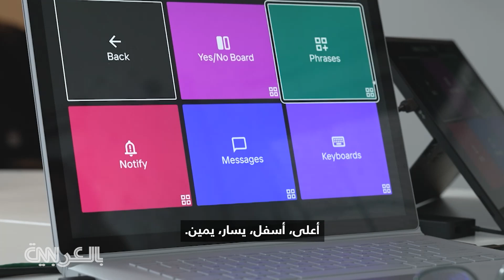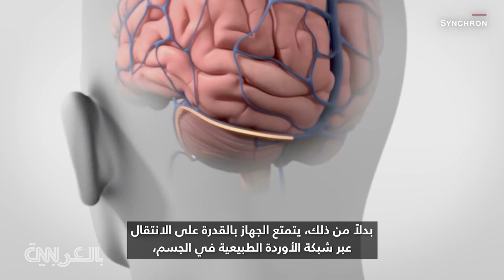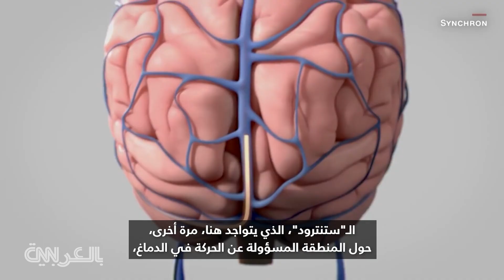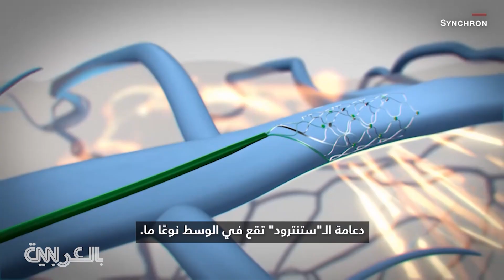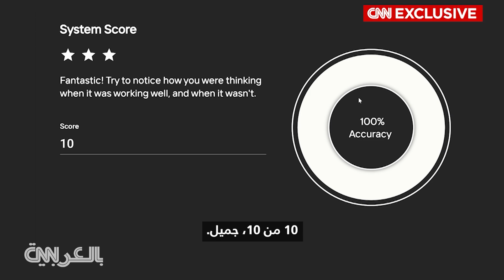شريحة في دماغ مصاب بالشلل تمكّنه من التحكّم بهاتفه من خلال أفكاره فقط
في عالم "واجهات الدماغ والحاسوب" أو BCI، لا يزال الوقت مبكرًا. لكن شركة Synchron كانت واحدة من أولى الشركات في العالم التي حصلت على موافقة إدارة الغذاء والدواء الأمريكية لإجراء التجارب على البشر. يستكشف كبير المراسلين الطبيين لدى CNN، الدكتور سانجاي غوبتا، التكنولوجيا التي تسمح للبشر بالتحكّم في أجهزة الكمبيوتر والهاتف باستخدام النشاط العصبي في أدمغتهم فقط.